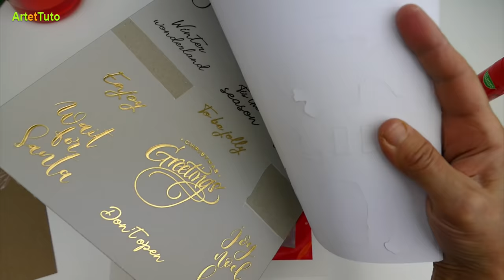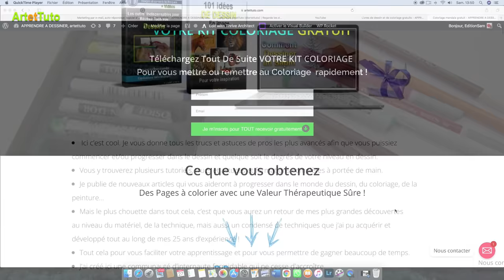COMMENT CRÉER UNE CARTE DE VOEUX ORIGINALE FACILE À FAIRE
👉 Comment réaliser une carte de voeux originale facile à faire soi-même !